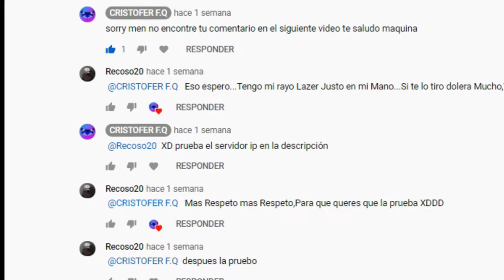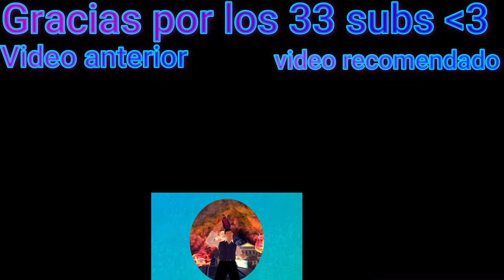.::el coche invisible gta san andreas::.//SUPERDANOVA FREEROAM//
nuevo video luego de mucho tiempo espero les guste si es así deja un like
ip de el server : samp.superdanova.com:8888